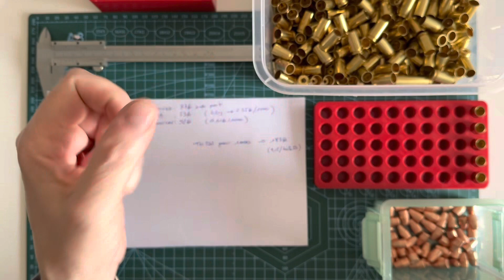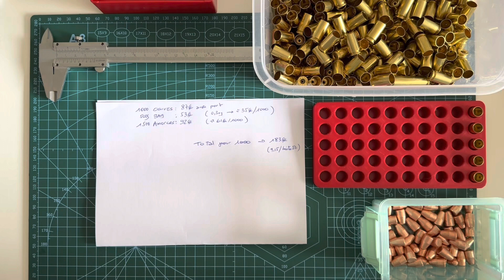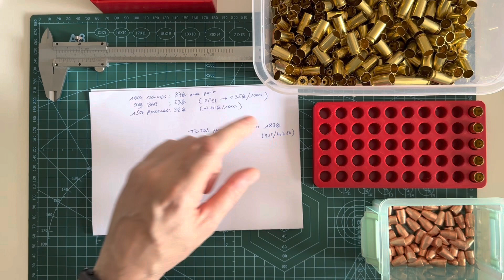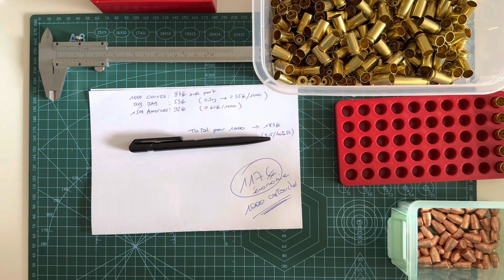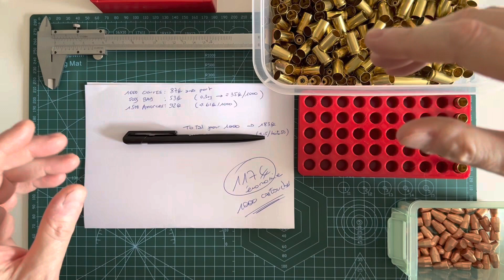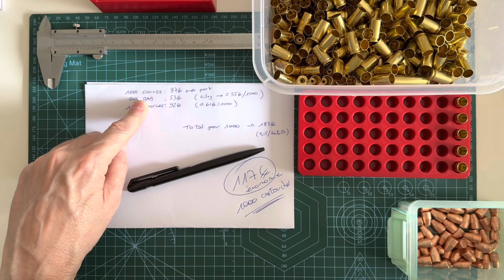Rechargement : Coût de revient en 2023 ! (Exemple pour le 9mm)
Avec la flambée des prix, la pénurie de certains composants, beaucoup ont stoppés net le rechargement et nombreux n’ont pas franchi le pas.

Aujourd’hui la situation s’améliore, la dispo est là et les prix redescendent.

Calculs dans la vidéo : (les prix ci-dessous sont réels et datent du 05/05/2023)

1000 ogives : 87€ avec le port
500g BA9 : 53€ (environ 35€ les 1000 cartouches) (sans port)
Amorces 61€ les 1000 (avec port)

Soit un total de : 183€ pour faire 1000 cartouches.

Le prix moyen d’une boîte de manufacturées est de 15€. (300€ les 1000 cartouches)

Une économie de plus de 100€ toutes les 1000 cartouches. Cela reste donc très valable.

Un équipement de démarrage coute environ 330€ (kit Lee Breech lock challenger + jeu d'outils)
Restera a ajouter un pied à coulisse 20€, un plateau de rechargement 10€.

Donc même pour un débutant non équipé cela reste très rentable et très vite amorti 👍🏻